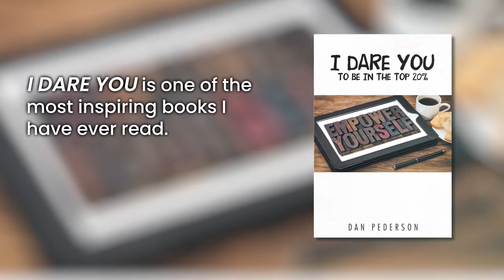I Dare You to Be in the Top 20% by Dan Pederson